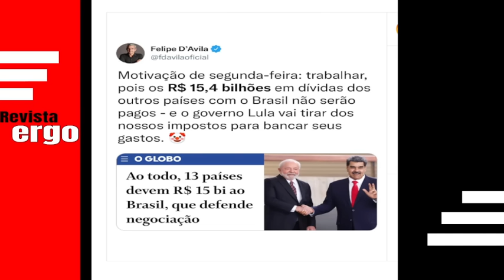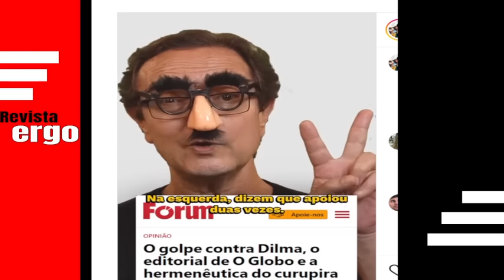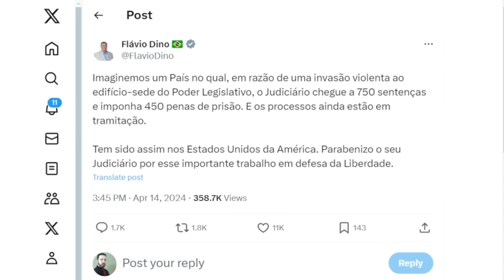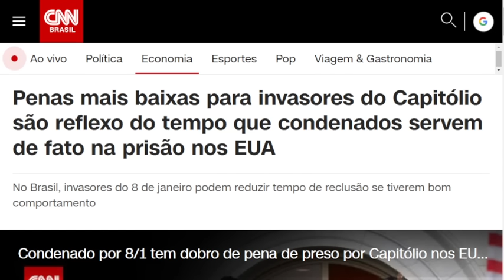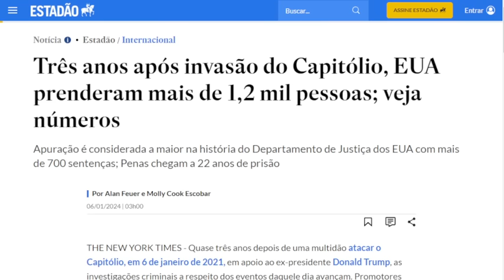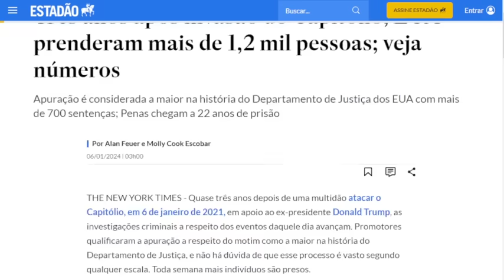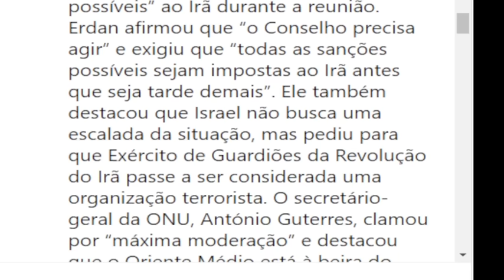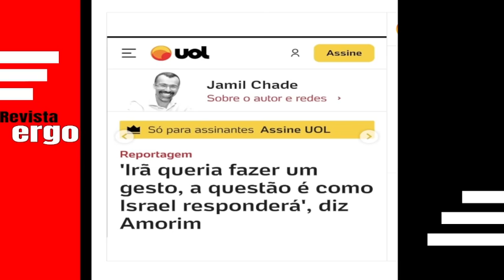#1 ELON MUSK VAI COMPRAR A GLOBO! CONDENAÇÕES DO CAPITÓLIO! EMBAIXADOR DE ISRAEL CONFRONTA LULA